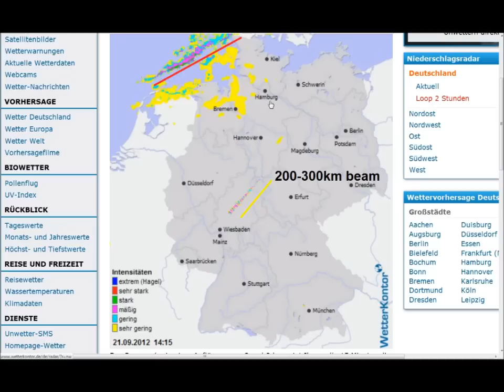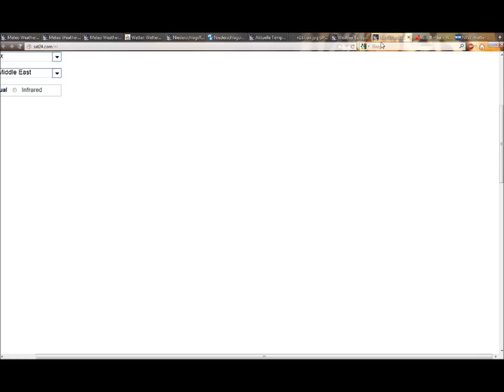21.9.2012 Sat24 METEOX radar anomalies HAARP Rings Weather Warfare GEOENGINEERING Chemtrails